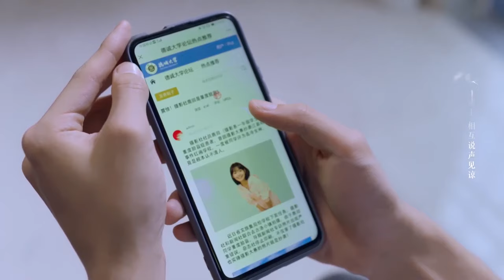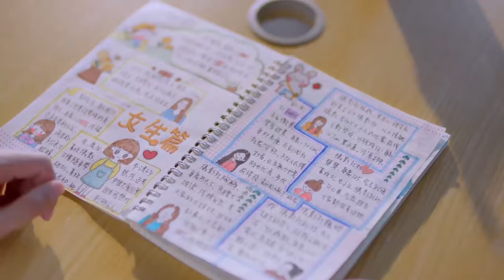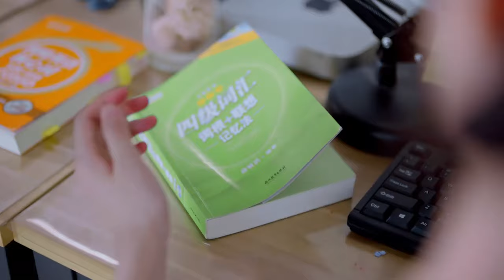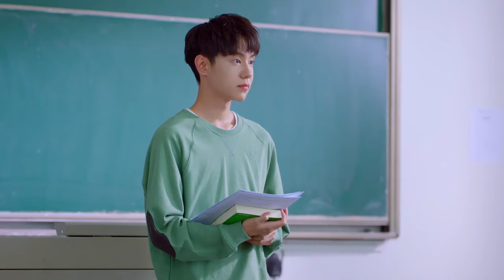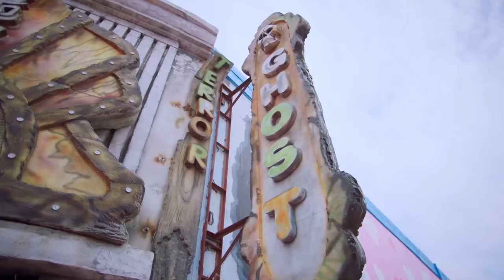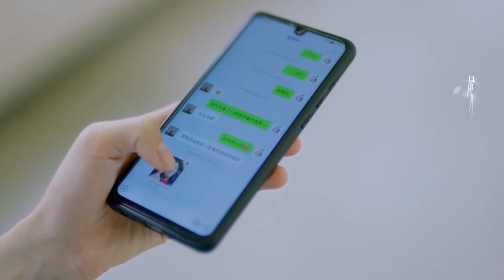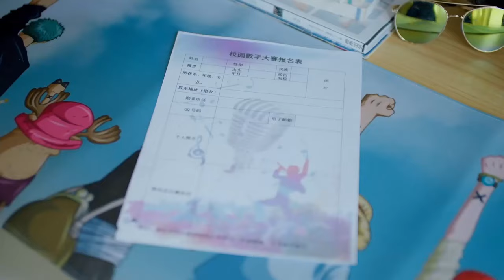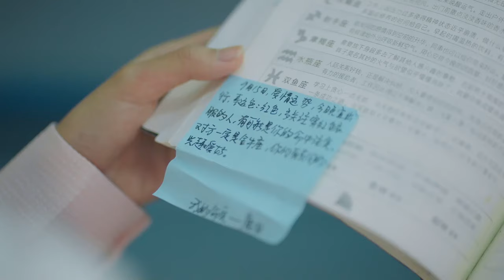Full Movie | 校園戀愛！ 臉盲少女被眾人嘲諷，下秒男神學長來救場 💗 Chinese Television Dramas